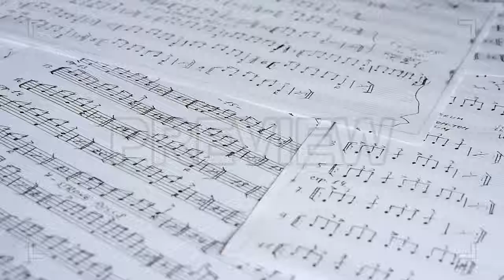Handwritten Musical Sheets Stock Video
This stock video features a close-up shot of handwritten musical notes on a music paper.